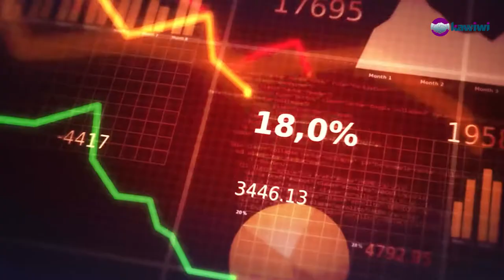Video for customer | 18. edwingwane | 03.2020